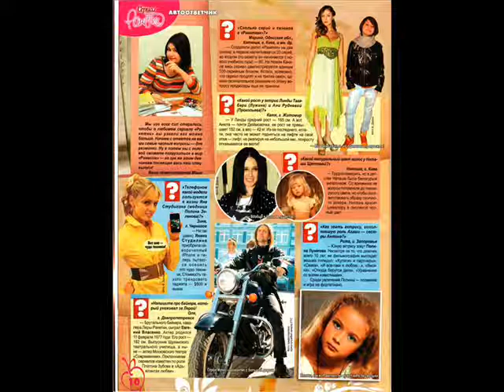ranetki and lera kozlova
This movie is about girls band RANETKI and LERA KOZLOVA